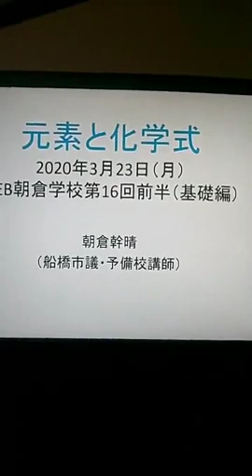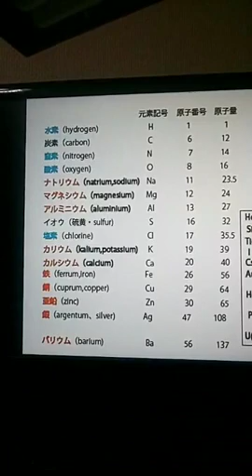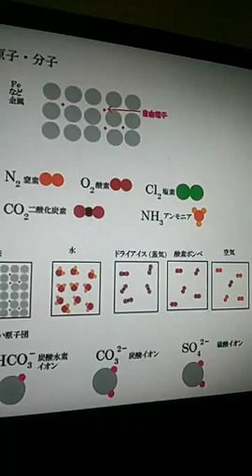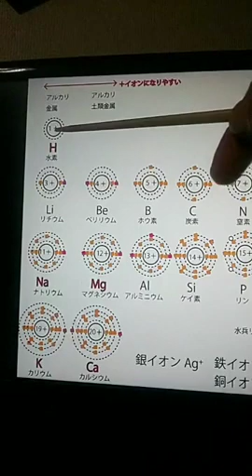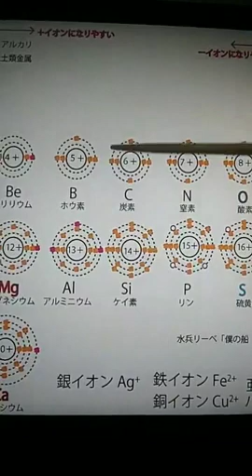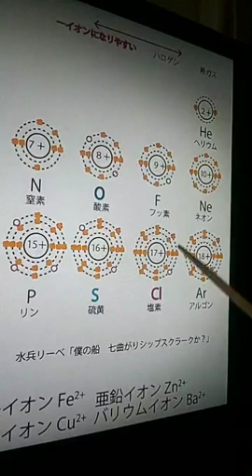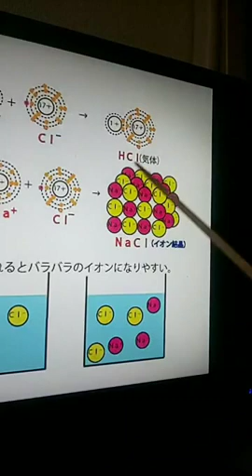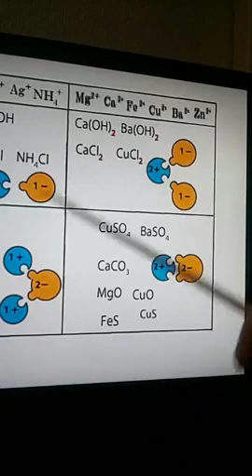「元素・原子と化学式」WEB朝倉学校（数学・理科）第16回前半（基礎編） 朝倉幹晴（船橋市議・予備校講師）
休校中の皆さんにお送りするWEB授業（数学・理科）。朝倉幹晴（船橋市議・予備校講師）

＃＋イオン　＃−イオン